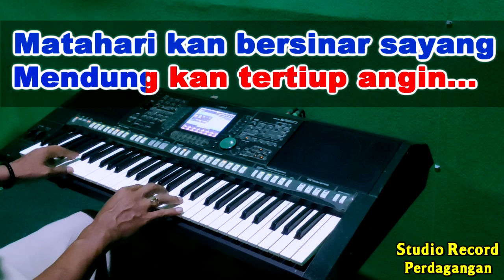HIDUP YANG SEPI - Koes Plus | KARAOKE Nada Wanita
Karaoke Lagu Koes Plus

Hidupku selalu sepi
Menjerit dalam hatiku
Ku hibur selalu diriku
Bernyanyi sedih dan pilu

Reff :
Matahari kan bersinar sayang
Mendung kan tertiup angin
Burung-burung kan bernyanyi sayang
Menghibur hati yang sedih
Hujan pun akan berhenti sayang
Alampun kan berseri

Bila senja telah tiba
Hatiku tambah sengsara
Tapi tetap ku bernyanyi
Walau malam telah sepi..